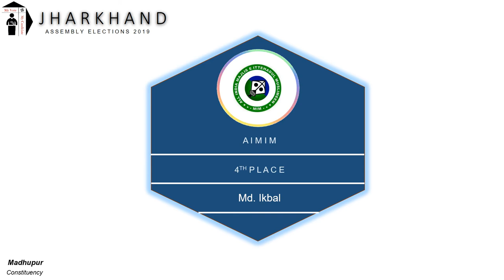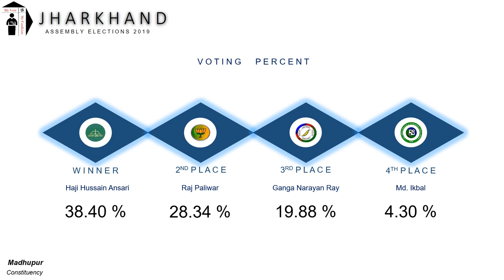Madhupur Assembly Constituency